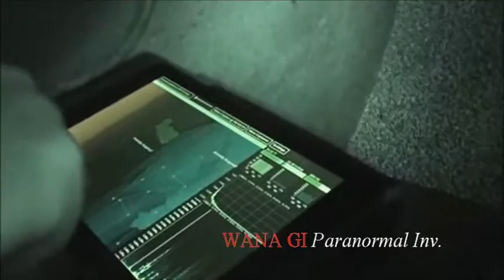Farrar boiler room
The device used was the EDI not the Mel, this was at a recent investigation at the Farrar school. Very interesting evidence.